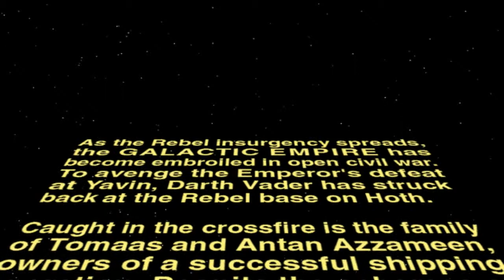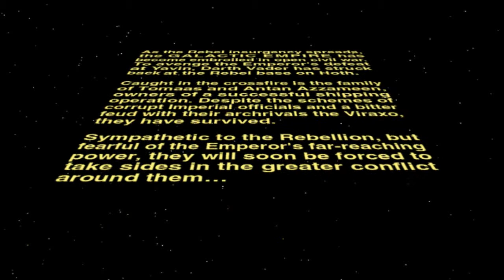Let's Play X-Wing Alliance - Episode 1 (part 1)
I finally get to playing one of my all time favourites! I actually tried to do this one a while back but was prevented from doing so due to the game. well... not working very well on modern operating systems and graphics drivers! Fortnately the Steam version seems to have no such quibbles and even cooperates with Bandicam so I can record it for you fine folks!

I'm also using the truly magnificent XWA Upgrade mod pack (which I cannot recommend highly enough (you can get it which replaces pretty much every ship model, texture, visual effect and generally gives the game a facelift (which as a game over 10 years old makes the world of difference and makes it just soooo much prettier!)

If you fancy a go yourself you will also need a joystick to play and I personally cannot speak highly enough of this fine specimin

The Thrustmaster T-Flight HOTAS. It's not the BEST HOTAS out there but for the price it's fantastic and unless youre looking to sink some major cash into a controller youre not gonna need for many games... this is the one you want. I bought it primarily for Elite Dangerous (and it works wonderfully for that) but it's great for this game as well!

(I've had to split this first episode incidentally as the intro got copywrite striked due to the music so cant be monetised or editied into the main video (this will likely happen again so apologies when it does but I'd rather upload some videos in bits with the music in tact because its GLORIOUS!!!) :D